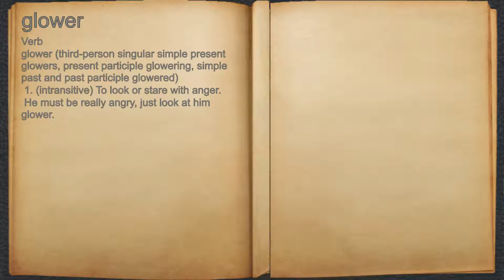What does glower mean?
A spoken definition of glower.

Intro Sound:
Typewriter - Tamskp